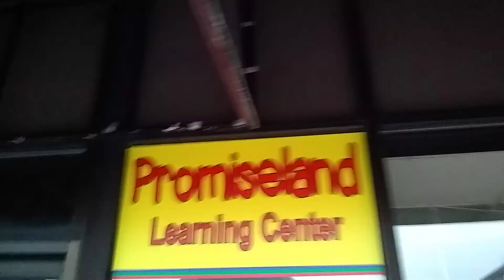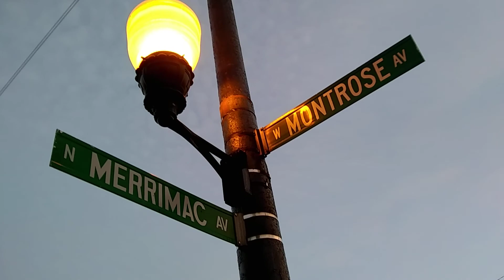MARY-LEE'$ MERRI-MAC PROMISELAND VIDEO